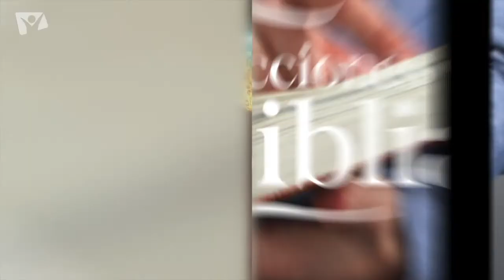LDB - GUSANOS INMORTALES - 27 DE NOVIEMBRE 2022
La lección para este día se titula: GUSANOS INMORTALES, un tema presentado por el Pastor Ever Roblero.